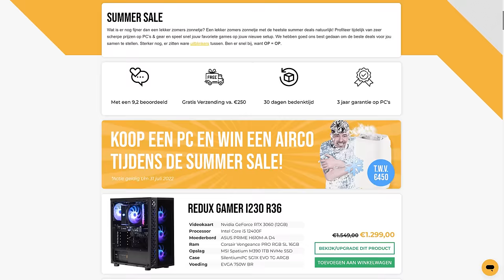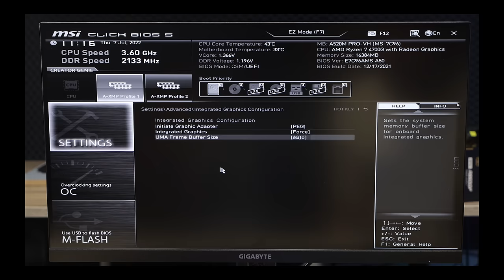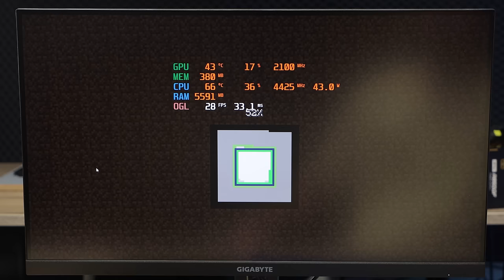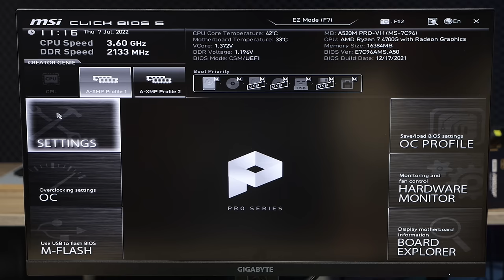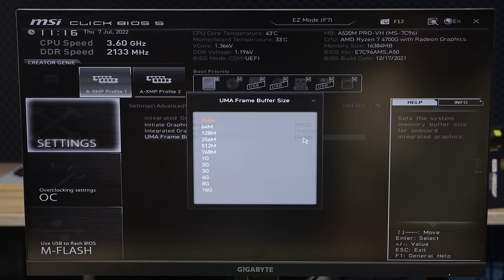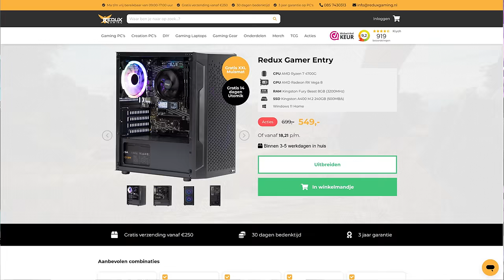Deze €549 Game PC kan meer dan je denkt! 😱 Redux Gamer Entry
Wat kun je op een PC zonder videokaart? Meer dan je denkt! Gijs bekijkt in detail de Redux Gamer Entry, het goedkoopste model op onze website. Wat krijg je voor €549? We testen de Redux Gamer Entry in Fortnite, Minecraft en zelfs Warzone! 😏